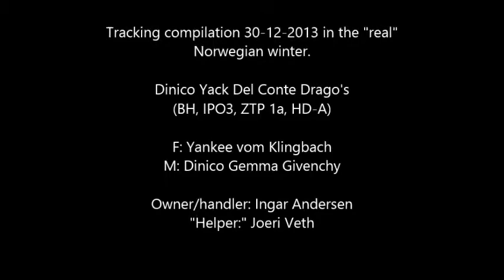Dinico "Yack" Del Conte Drago Tracking